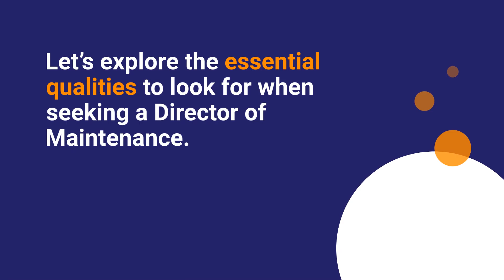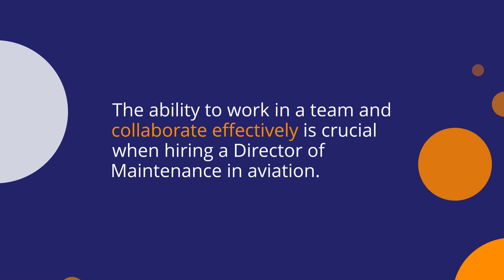Qualities to Look for When Hiring a Director of Maintenance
Are you looking for an experienced Director of Maintenance for your aviation business?

Because in the dynamic world of aviation, having a knowledgeable and reliable Director of Maintenance is key to success.

 In this video, we’ll cover the top qualities to look for when hiring a Director of Maintenance so you can feel confident about your choice.